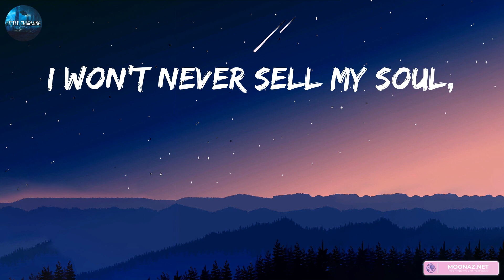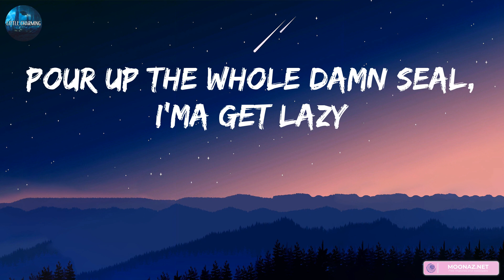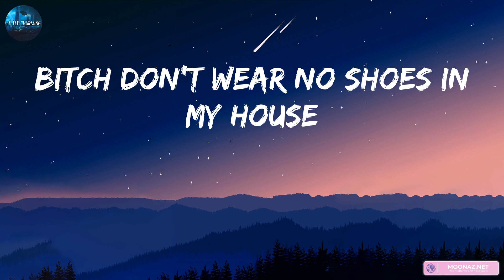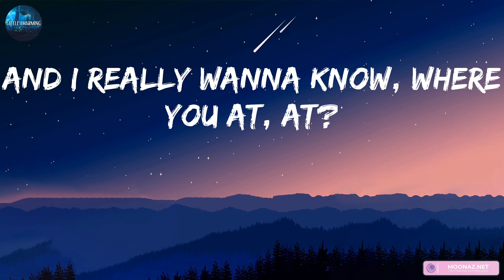Roddy Ricch - The Box (lyrics)